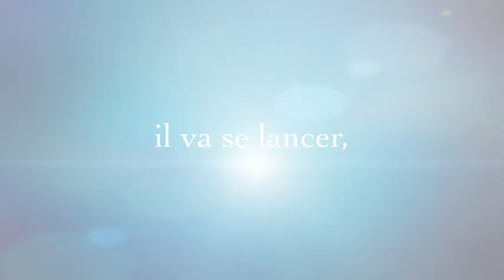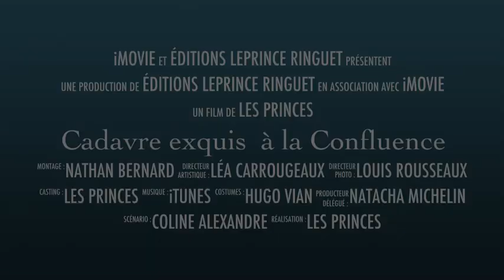Cadavre exquis à la Confluence - bande annonce 1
Découvrez le roman des 3°4 du Collège Leprince-Ringuet, alias "Les Princes"